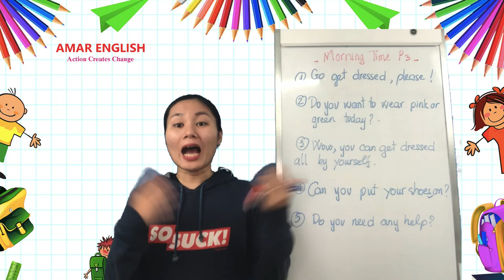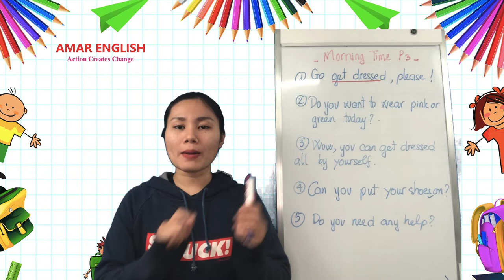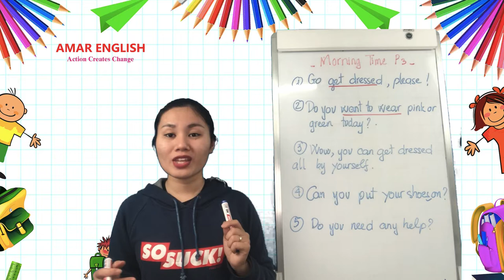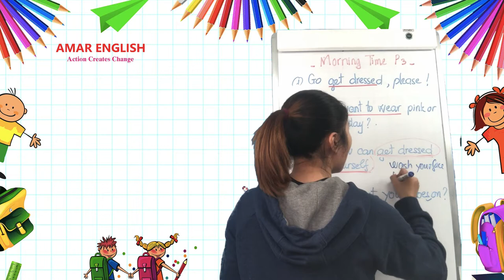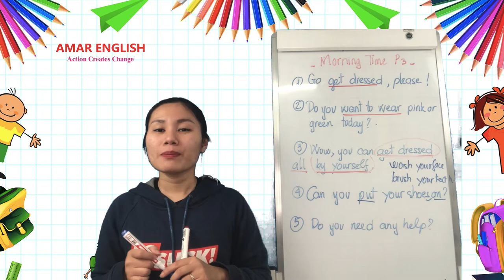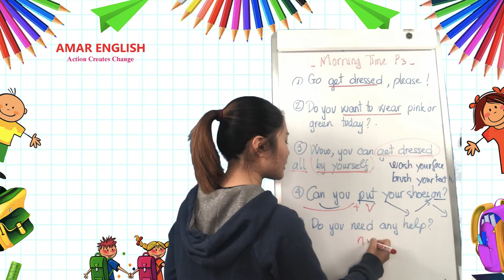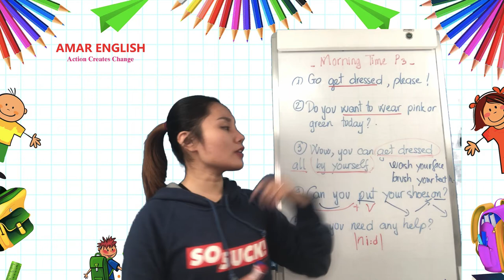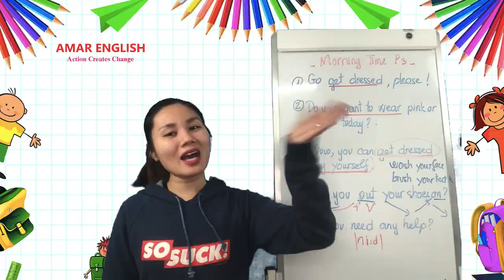🤷🏿‍♀️ Hướng dẫn ba mẹ Giao tiếp Tiếng anh cùng con - Chủ đề Quần áo ⛄️